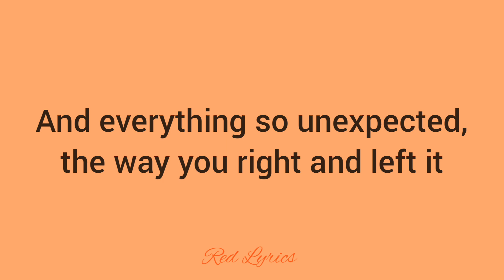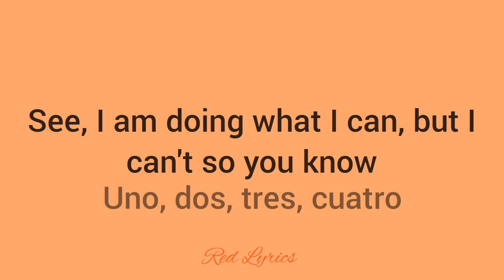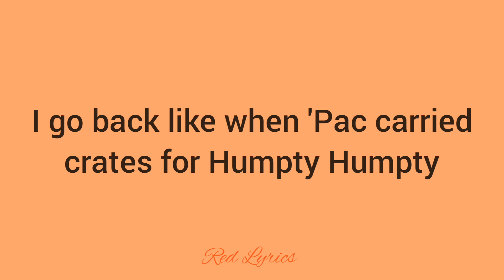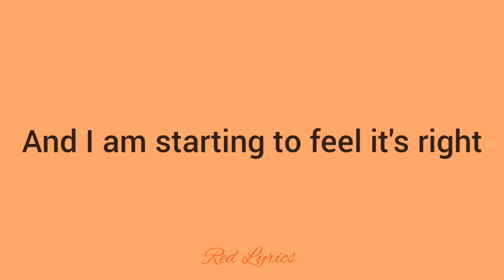Shakira - My Hips Don't Lie ft. Wyclef Jean (Lyrics)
Artist: @Shakira ft. @wyclef
Song: My Hips Don't Lie
Album: Oral Fixation Vol. 2
Year: 2005